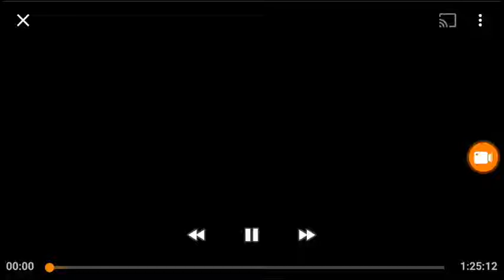20th Century Fox (1990)